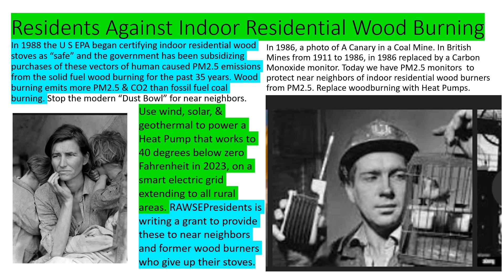Episode 56KD October 19, 2023 A 21st Century “Dust Bowl” caused by indoor residential wood burning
Episode 56KD October 19, 2023. A 21st Century “Dust Bowl” caused by indoor residential wood burning. Flyer, Podcast & Video. Residents Against Indoor Residential Wood Burning. On the left is a photo of a woman and her children taken during the “Dust Bowl” of the 1930s. In 1988 the U S EPA began certifying indoor residential wood stoves as “safe” and the government has been subsidizing purchases of these vectors of human caused PM2.5 emissions from the solid fuel wood burning for the past 35 years. Wood burning emits more PM2.5 & CO2 than fossil fuel coal burning. Stop the modern “Dust Bowl” for near neighbors. Use wind, solar, & geothermal to power a Heat Pump that works to 40 degrees below zero Fahrenheit in 2023, on a smart electric grid extending to all rural areas. RAWSEPresidents is writing a grant to provide these to near neighbors and former wood burners who give up their stoves. On the right is a photo of a British miner in a cave, holding a Carbon Monoxide detector in one hand and holding a canary in a cage, used as a canary in a coal mine from 1911 to 1986, and replaced by a carbon monoxide detector in 1986. In 1986, a photo of A Canary in a Coal Mine. In British Mines from 1911 to 1986, in 1986 replaced by a Carbon Monoxide monitor. Today we have PM2.5 monitors to protect near neighbors of indoor residential wood burners from PM2.5. Replace woodburning with Heat Pumps, with government subsidies. for PDFs of news websites (URLs to search on) & 550 Youtube videos & Castbox on Android phones, Pocket Cast on iPhones, & Spotify podcasts, as well as podcasts on Amazon Music Prime (free for subscribers), & Google podcasts. RAWSEPresidents is Residents Against Wood Smoke Emission Particulates, & is a 501c3 non-profit organization. RAWSEPresidents intends to give out PurpleAir PM2.5 monitors to any near neighbor who complains of wood smoke entering their yard. PM2.5 is particulate matter of 2.5 micrometer size, the perfect size to infiltrate the human lung, causing illness and early deaths. Wood smoke is 90% PM2.5